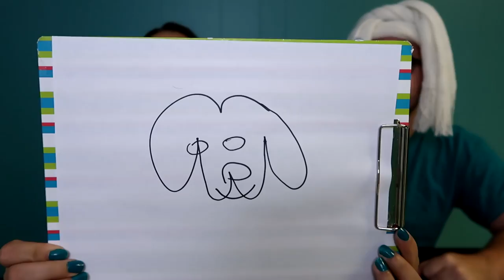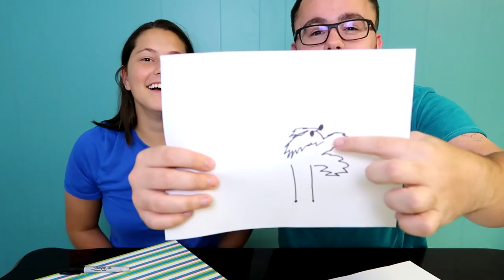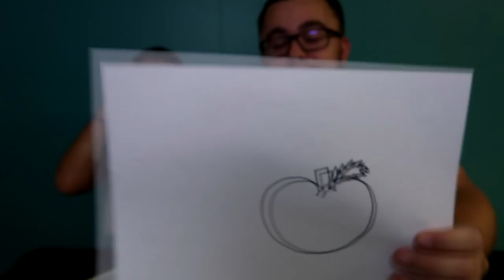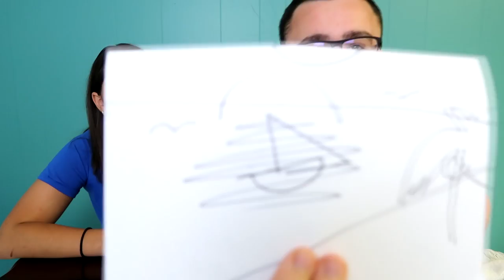BLINDFOLDED DRAWING CHALLENGE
Drawing pictures while blindfolded and you have to guess the picture the other person is drawing. This is probably the most difficult challenge yet!